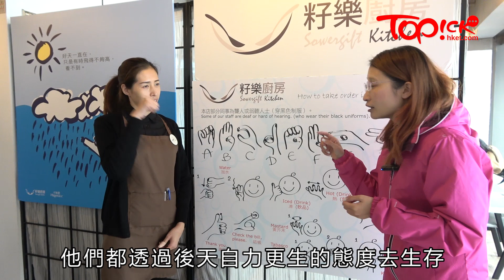【TOPick專訪】愛心餐廳聘用聽障殘疾 80後媽媽做老闆：錢不能賺到盡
開餐廳是不少人的創業夢，對於2名80後港女Gladys及Carrie，在租金昂貴的尖沙咀開餐廳，還專聘用聽障、學障、傷殘人士以及單親媽媽任樓面員工，這間餐廳有不一樣的夢。餐廳取名「籽樂廚房」，籽樂代表「散播快樂的種籽」，希望在這個大廚房內，大家都可以享受快樂的時光。兩位老闆都強調，餐廳並不是政府資助的社企，只是一群有心人自發性合資，開辦餐廳讓更多人知道，接納是無條件的尊重。